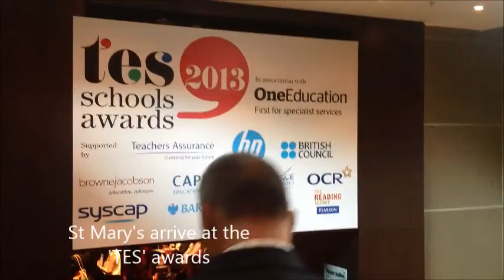St Mary's win the TES Award 2013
Watch the journey of St Mary's staff, parents and governors to London. St Mary's were shortlisted in the category for 'Community and Enterprise'. ST MARY'S WON! Please enjoy!